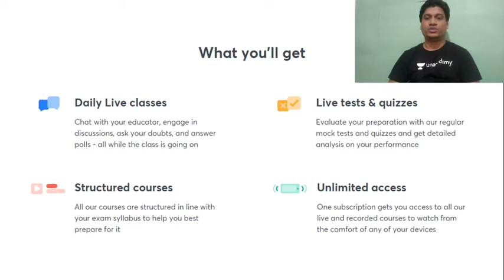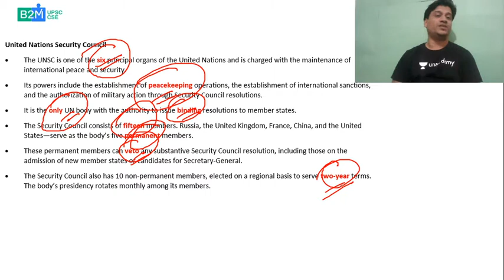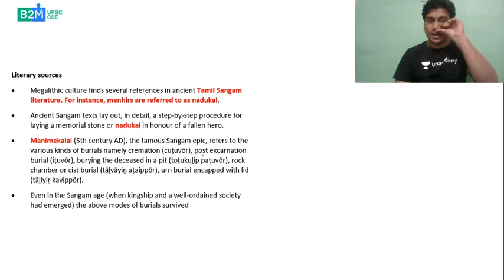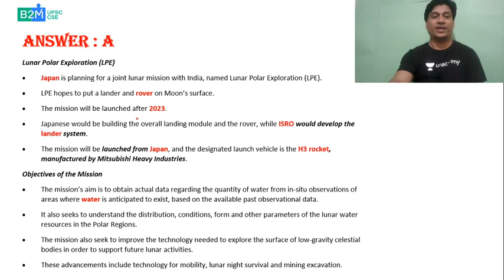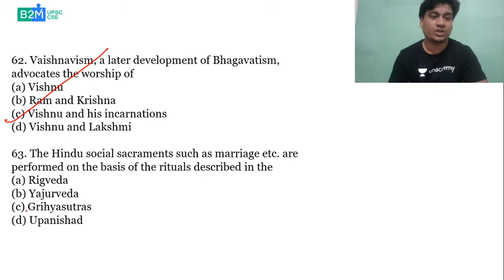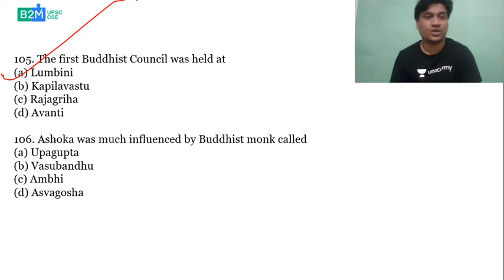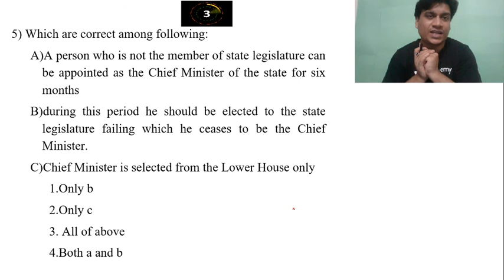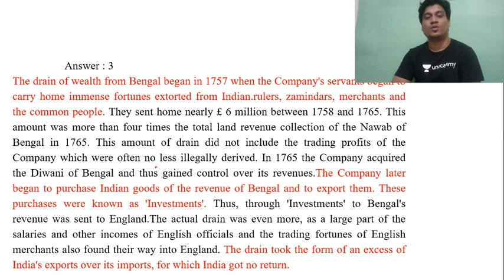20-June-2020 | Daily Current Affairs MCQs + Static GK | Crack UPSC CSE/IAS | Alok Pathak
In this session, Alok Kumar Pathak will be taking Current Affairs from 20 June, 2020. Along with that, the educator will also cover General Knowledge MCQs for UPSC CSE/IAS Prelims 2020. Students are requested to watch the entire session for better understanding.

Unacademy Subscription Benefits:

1. Learn from your favorite Educators
2. Dedicated DOUBT sessions
3. One Subscription, Unlimited Access
4. Real-time interaction with Educators
5. You can ask doubts in the live class
6. Limited students
7. Download the videos & watch offline